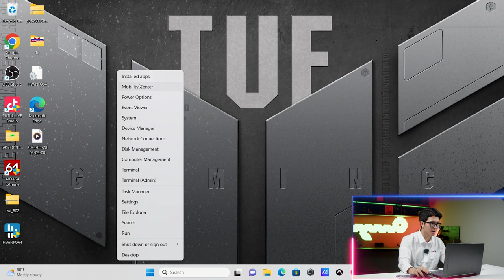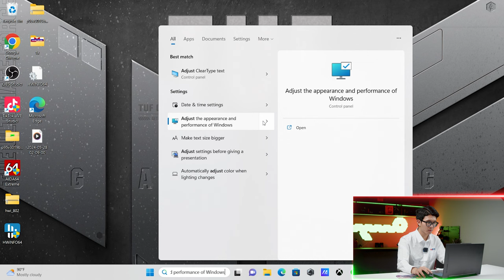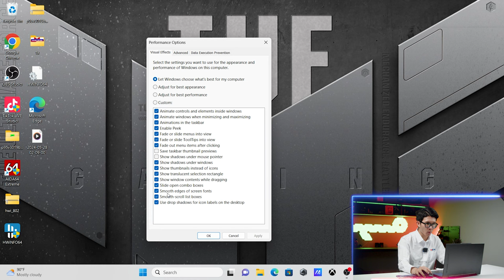Tips | 5 Bước Đơn Giản Giúp Máy Khỏe Như Lúc Mới Mua